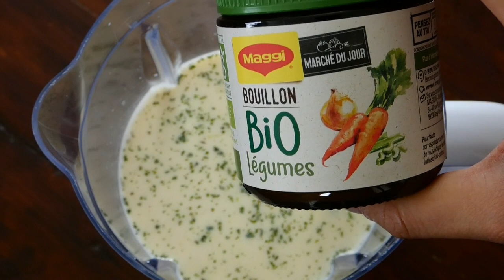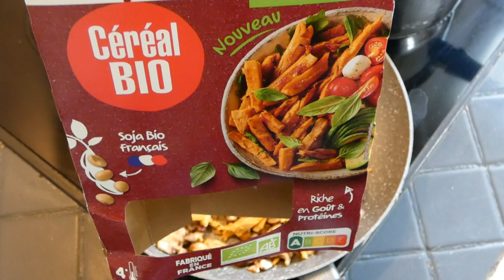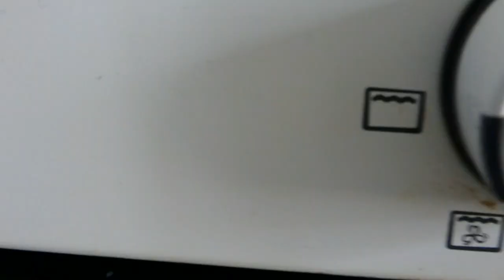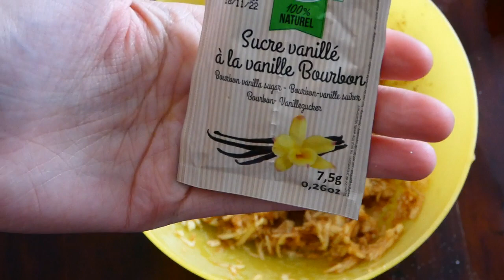N146 Je teste vos recettes !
Bonjour tout le monde, j'ai hâte de vous faire découvrir cette vidéo, qui j'espère ne sera pas la dernière, dans laquelle je réalise vos merveilleux petits plats et desserts! :) Je me suis vraiment régaler et j'espère que vous en aurai l'eu à la bouche tout autant que moi..
Les pages des participantes: (sur instagram)
*valy.valerie
*lalyine
pour participer et envoyer votre recette, l'adressez sur: kmi_veganomkitchen

pour les refaire, voici la liste des ingrédients:
/le gratin de pâte de Valérie:
un paquet de vos pâtes préféré
quelque champignons, échalottes..
des similis vegan style "émincés de soja"..
pour la sauce magique:150 g de noix de cajou, 500 ml de lait de soja, 230 ml de bouillon de légumes, 30g de fécule de tapioca, 15 g de levure de bière, 2 cuillère à café de miso blond, 2 cuillère à café de moutarde, 1 petite cuillère de poudre d'acide lactique OU deux de vinaigre de cidre, sel, poivre, poudre d'ail et d'oignon, un peu de sirop d'agave et une pointe d'huile d'olive.

/le strudel express de Latifa:
une pâte feuilleté sans beurre
2 pommes bio, un peu de jus de citron, 1 sachet de sucre vanillé
un peu de cannelle, 2 grosses cuillères à soupe de poudre d'amande,
une poignée de raisins sec, un peu de lait végétal et de sirop d'agave juste pour la dorure, quelques amandes effilés et du sucre glace en finition.